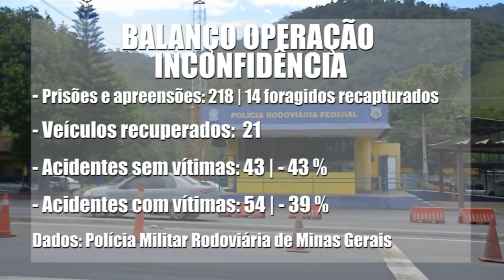POLÍCIA MILITAR RODOVIÁRIA DIVULGA BALANÇO DA OPERAÇÃO ‘INCONFIDÊNCIA’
| MINAS GERAIS |